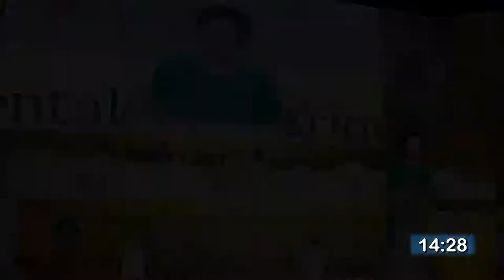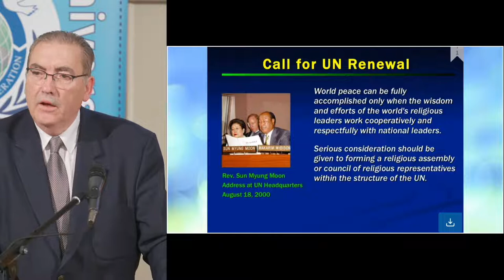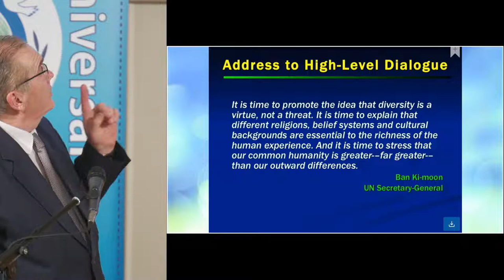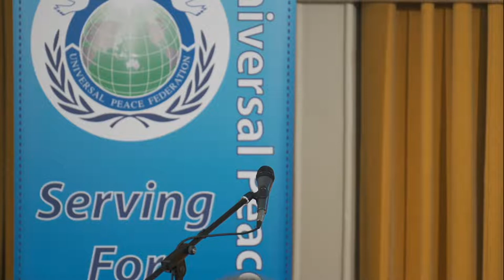United Nations Day 2022: Renewal of the UN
Rev. Dr. David Hanna: President of UPF North Europe Region
Mrs. Carolyn Handschin: Women's Federation for World Peace International Vice President (Europe), Director, United Nations Offices

Universal Peace Federation (UPF) - UK
Thursday, October 27th (Online 6.30 pm)
6.00 pm Refreshments & 6.30pm Start
43 Lancaster Gate, London, W2 3NA

Please join us to commemorate United Nations Day and consider proposals for its renewal. The Universal Peace Federation has General Consultative Status at the Economic and Social Council of the United Nations (UN). A status that is shared by only 140 International NGOs.

We strongly support the vision of the UN that has made it a beacon of hope to many of the world's population. For example, the Millennium Development Goals and now the Sustainable Development Goals were a breakthrough in the consciousness of humanity as a global interdependent entity.

However, those nations that were in conflict struggled to fulfil their Millennium Development Goals. The United Nations purpose, "To save succeeding generations from the scourge of war" are among the first very words of the UN Charter (in its Preamble), and those words were the main motivation for creating the United Nations, whose founders had lived through the devastation of two world wars by 1945. Without peace in every area of the world Sustainable Development Goals, including the response to Climate Change and many other areas of the UN's vision, will falter. Since the Russia and Ukraine war is having such a major effect on the world, hard-won human development is losing ground.

We look forward to seeing you on Thursday evening.

UPF is an NGO in General Consultative Status with the Economic and Social Council of the United Nations